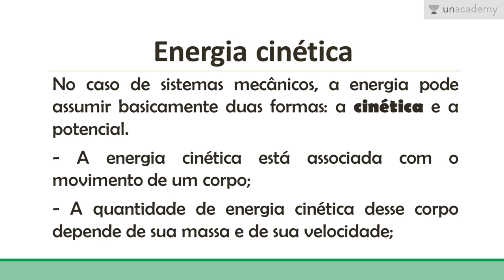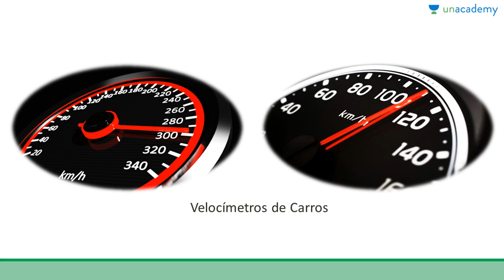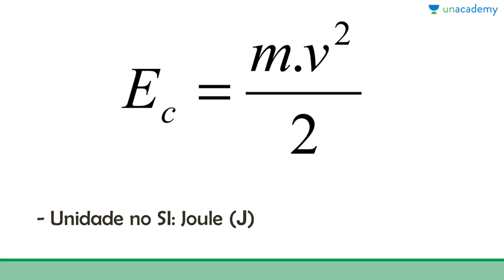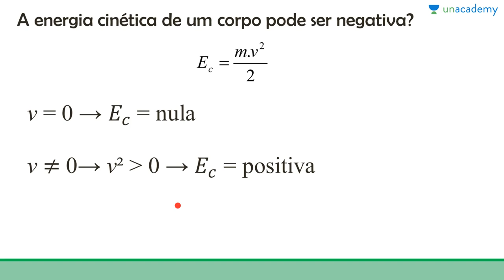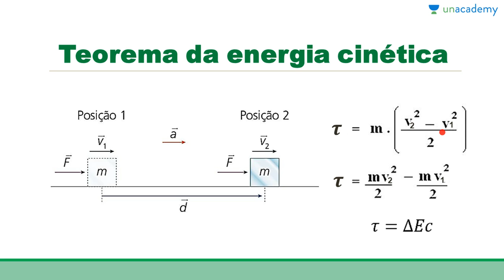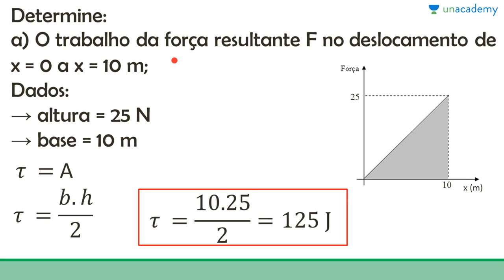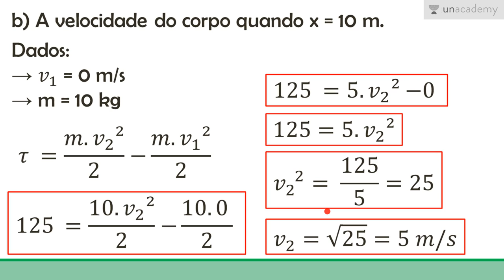Física para o ENEM trabalho e energia Aula 3 Energia cinética Greicy Kelly da Silva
Física para ENEM 2017!

Neste curso você estará aprendendo:
Energia cinética:
No caso dos sistemas mecânicos , A energia pode assumir basicamente duas formas : Cinética e potencial. A energia cinética está associada com a movimento de um corpo;A quantidade de energia cinética desse corpo depende de sua massa e de sua velocidade.
Perguntas resolvidos.

Para a lição anterior: Física para o ENEM trabalho e energia - Aula 2: Trabalho de uma força
Para a próxima lição: Física para o ENEM trabalho e energia Aula 4 Energia potencial Greicy Kelly da Silva
Para encontrá-la outro curso siga este link: